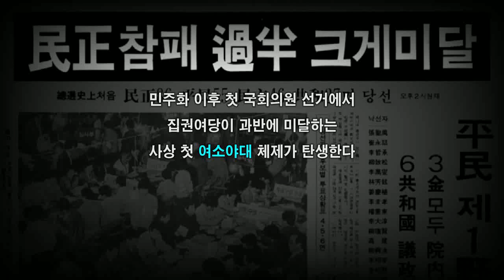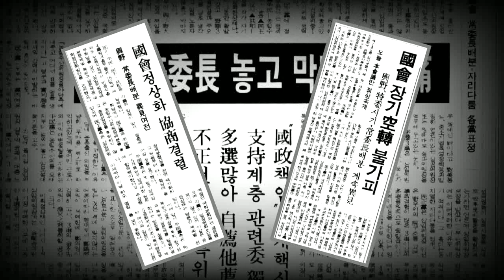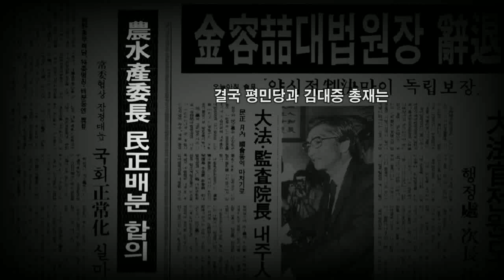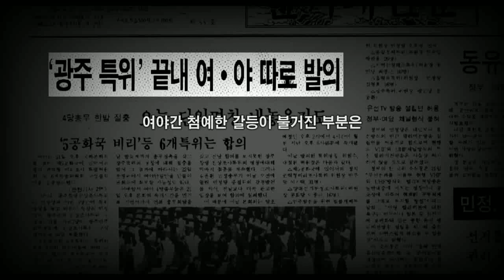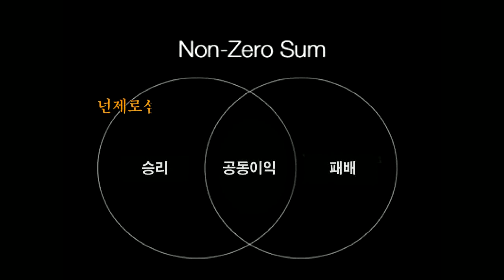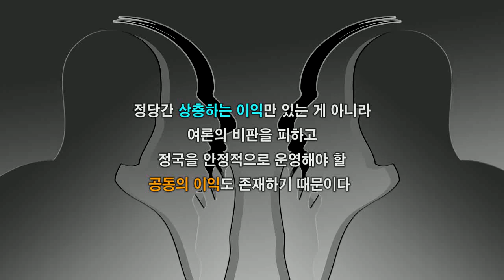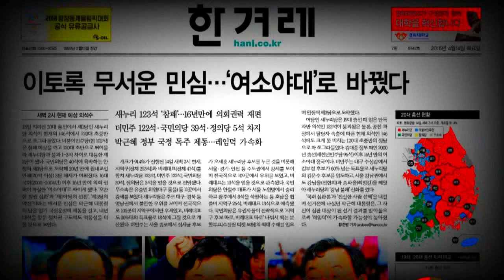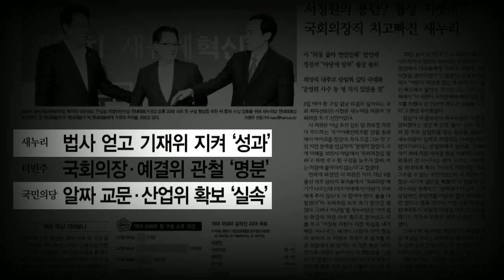넌제로섬 게임: 제1야당의 양보 [한겨레 다큐]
‘여소야대’ 20대 국회가 역대 최단 시일 내에 원구성을 마치고 6월13일 개원했다. 제1야당 더불어민주당은 원내 1당으로서 당연히 확보해야 할 국회의장직을 얻는 대가로 다수의 주요 상임위원장직을 여당인 새누리당에 양보했다. 또한 원구성 협상의 일괄타결을 위해 제2야당 국민의당과의 상임위 협상에서도 다시 한 번 양보를 선택했다. 제1야당으로서 ‘협치의 씨앗’을 뿌린 셈이다. 과연 3당체제는 이 씨앗을 싹 틔워 협치의 시대를 열 수 있을까? 28년 전인 1988년 13대 국회의 첫 여소야대 원구성 협상을 되돌아보며 20대 국회의 합의민주주의 가능성을 생각해 본다.
책임 프로듀서: 이경주
연출: 이재만
제작: 한겨레TV